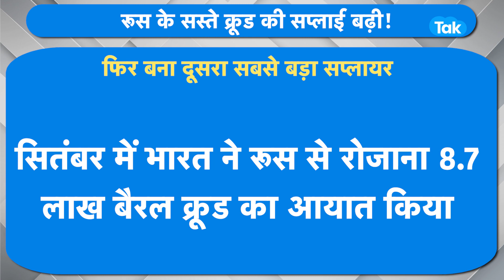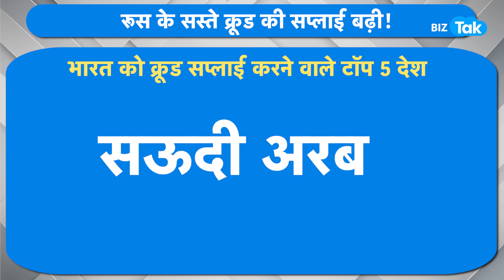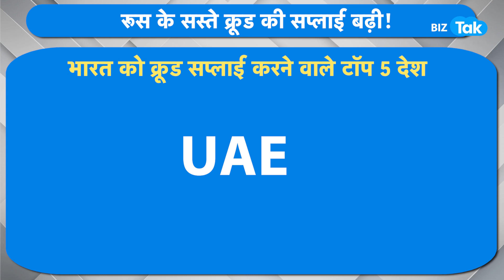RUSSIA के तेल से US परेशान, हो रहा है भारी नुकसान! |BIZ Tak